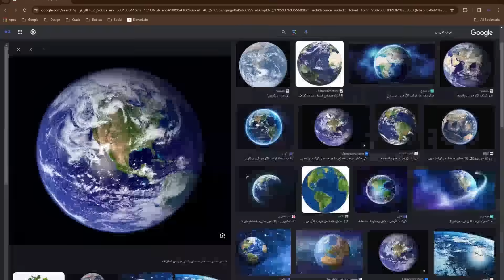قيمت سكنات مشاهير لعبة روبلوكس 🤔 .. الكل كرهني! 😈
قيمت سكنات مشاهير لعبة روبلوكس بدون مجاملة 🤫

◄ قنواتي الثانية : 🔽

- اسم حسابي في روبلوكس :
HINTOX_YT

اذا كنت تقرأ هذا الكلام, شكرًا لكم على هذا الدعم الخرافي
و الله يسعد كل شخص كتبلي كومنت حلو او دعمني.